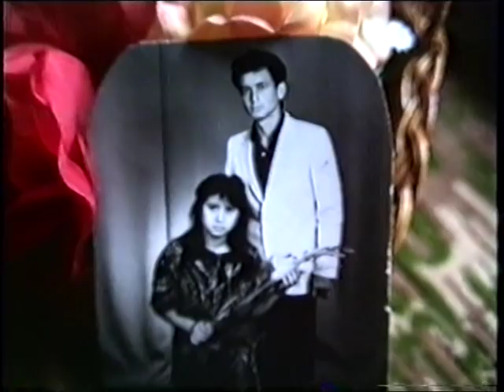Bedridin & Meliha 1989 1cast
YouTube ELVIS BEDRIDIN 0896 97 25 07  /  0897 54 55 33
facebook Elvis Bedridin
instagram Rokli Elvis